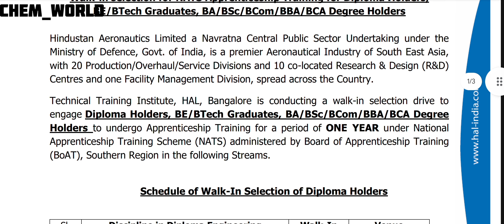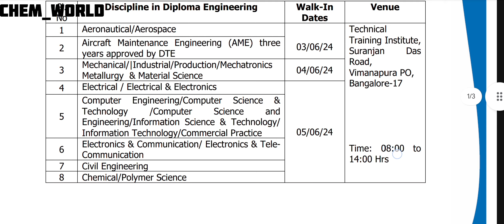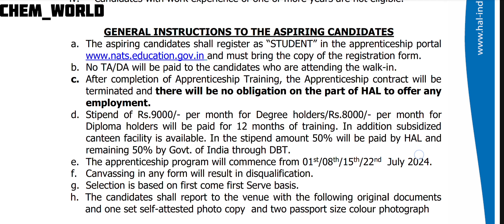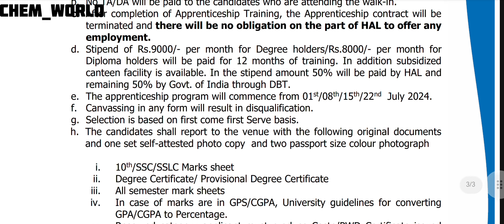Hindustan Aeronautics Limited ! Apprenticeship training 2024 !